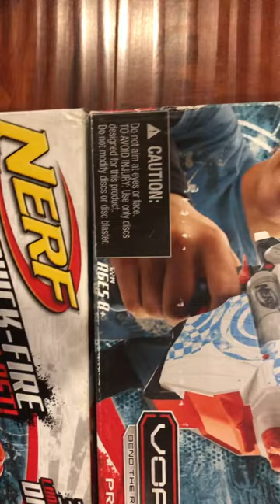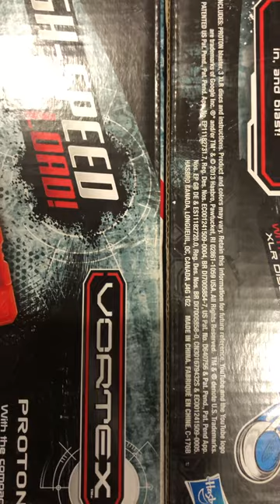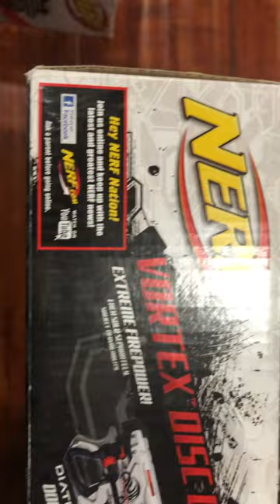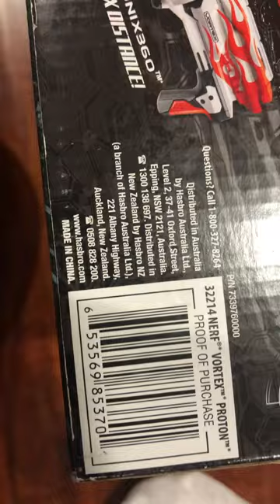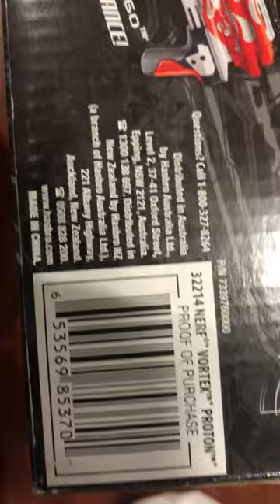My Nerf Vortex collection.